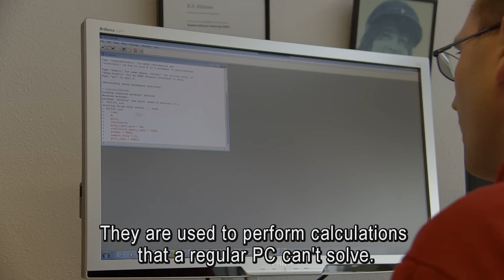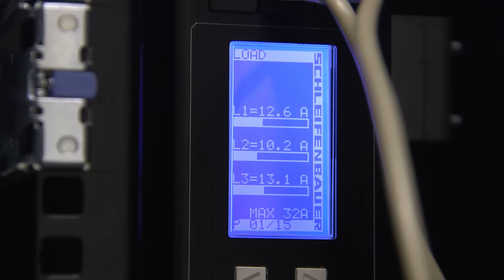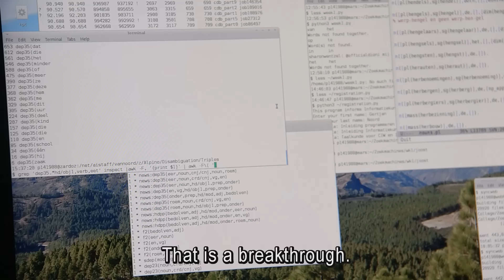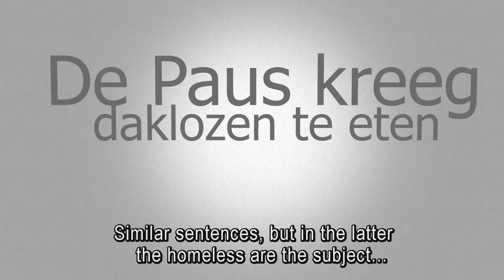Nieuw rekencluster geeft onderzoekers extra mogelijkheden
Het Centrum voor Informatietechnologie van de RUG heeft een nieuw snel rekencluster in gebruik genomen: Peregrine. Het cluster bestaat uit 175 superkrachtige pc’s die via een supersnel netwerk aan elkaar gekoppeld zijn. De opslagcapaciteit is 462 TeraByte. Onderzoekers kunnen de rekenkracht van Peregrine gebruiken voor nieuw onderzoek. Rampal Etienne, een bioloog die wiskundige modellen gebruikt om te begrijpen hoe de soortensamenstelling van een gebied tot stand komt, en Gertjan van Noord, die technieken onderzoekt om met de computer taal te ontleden en te begrijpen, vertellen over hun onderzoek.